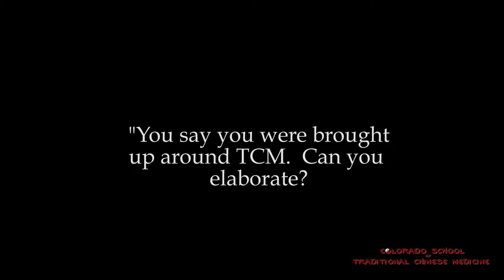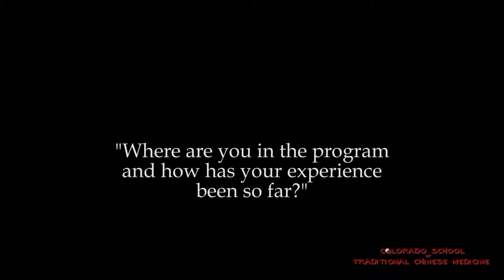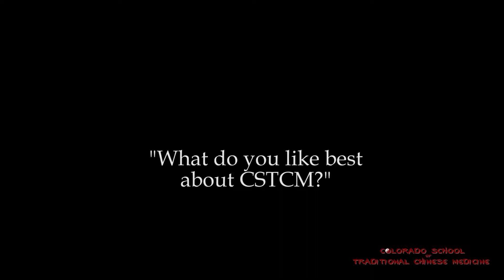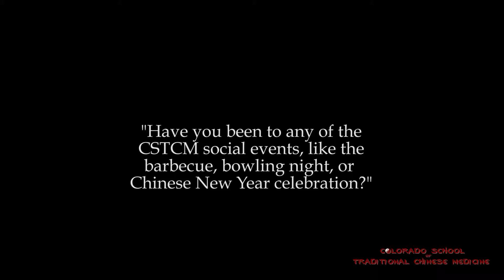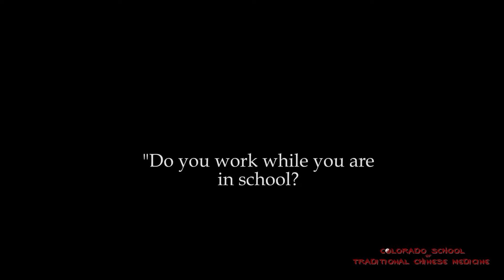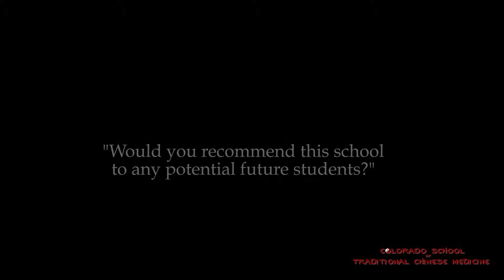CSTCM Student Interview and Testimonial 1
Our interview with Elizabeth, a Student at CSTCM.  We asked her what brought her to CSTCM, and what it is like being a student here.